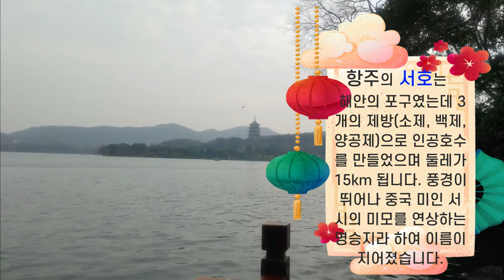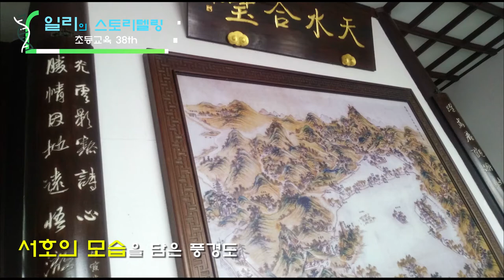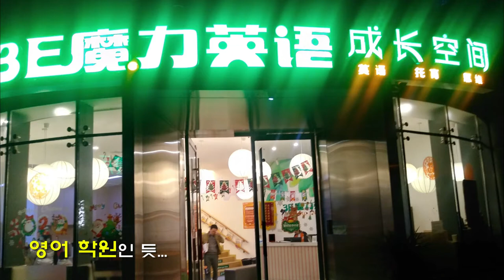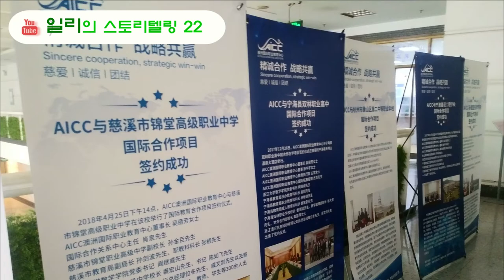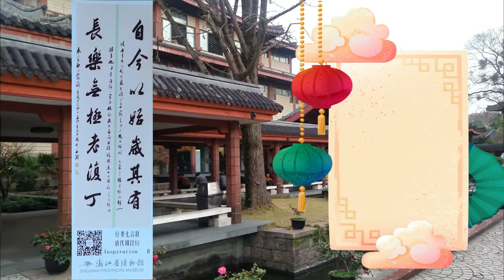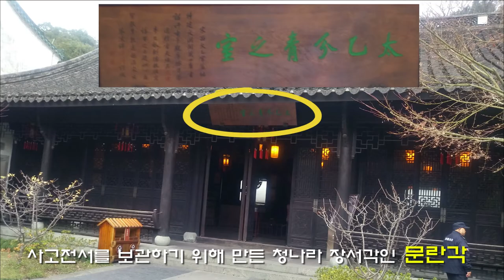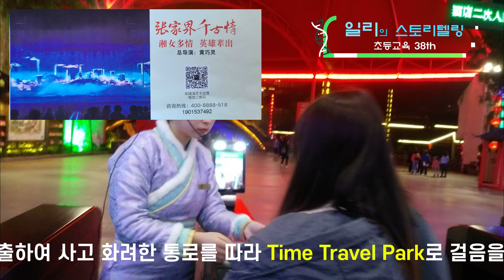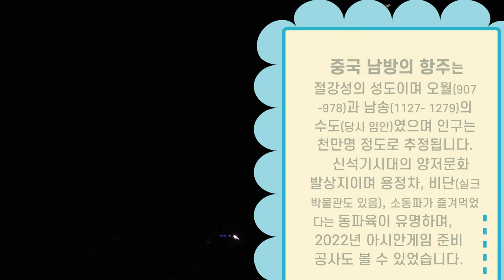2019년 중국 항주 하편(초등교육 38th_2절강대학)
2019년 학교경영자 연수로 중국 항주를 다녀왔습니다. 지난 항주1과 다르게 항주의 서호 호수, 절강대학, 절강성박물관, 알리바바 본사, 항주 청하방을 다녀왔고 저녁에는 중국대운하와 송강을 다녀왔습니다.